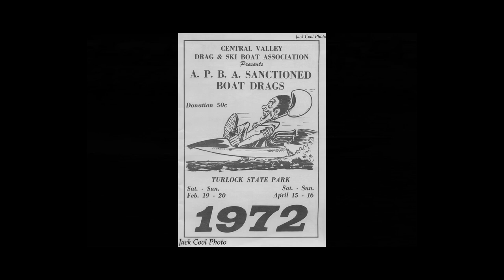The Pioneers of Drag Boat Racing #2 ( Vintage Photo's)